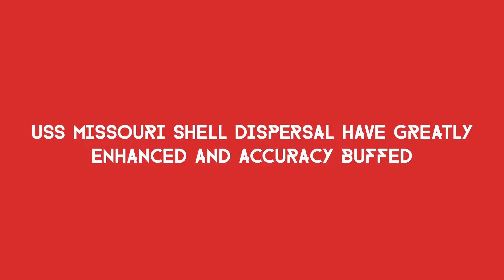USS Missouri shell dispersal enhancements